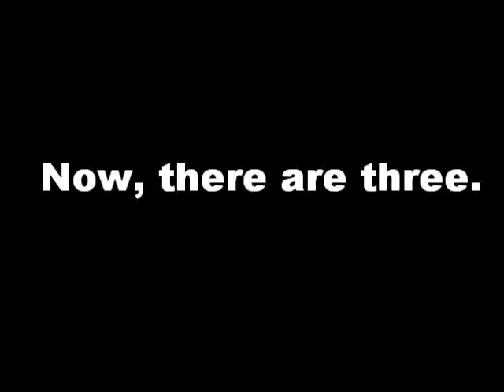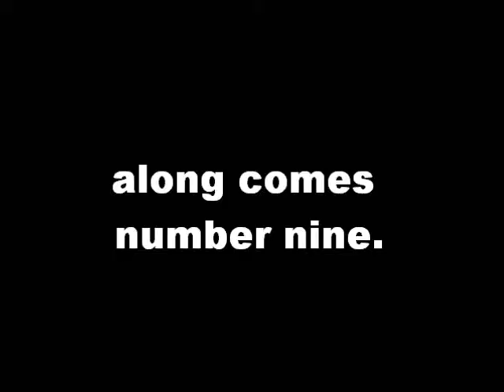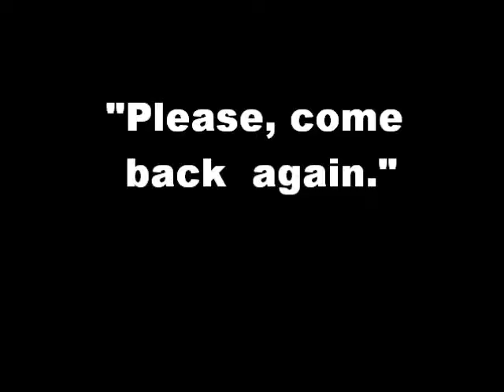One Little Seagull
Precious moments in Atlantic City